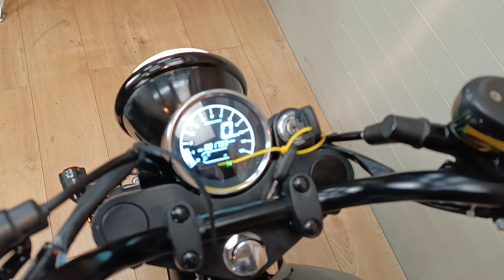Bullit Bluroc 125